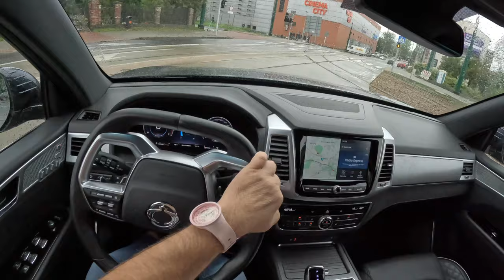2024 Ssangyong Rexton [2.2 202 HP] |0-100| POV Test Drive POV Test Drive #1879 Joe Black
Car: Ssangyong Rexton IV SUV Facelifting 2.2 Diesel 2024

0:00 Intro
0:09 Walk-around and interior
1:57 Casual driving
4:00 Tunnel
4:34 City drive
6:00 Bumpy road
7:18 Casual driving
9:00 Highway
10:10 Casual driving
12:15 Acceleration
12:31 Casual driving
21:21 Engine view

Engine: 2.2L Diesel 4-cylinders
Displacement (cc): 2157
Power: 149 kW/202 hp
Torque: 441 Nm
Transmission: 8-speed automatic
Traction: AWD (All-Wheel Drive)

Acceleration (0–100 km/h): 10,7 s.
Fuel Consumption Combined in l/100 km by  Ssangyong: 8,6

Fuel Tank Capacity: 70L
Total Range: 814 km
Weight: 2070 Kg
Cargo Space: 240 Liter
Model: 2023
Date of Production : 2017-
Base Price in Poland : 196.990 PLN

Driver: Joe Black
Video: GoPro Hero 11 Black
Edit: MacBook Pro / Final cut Pro X